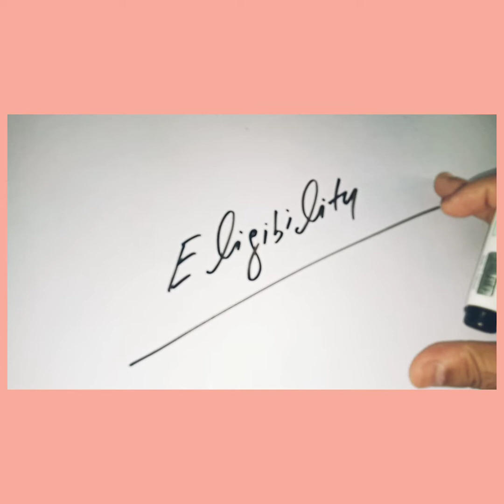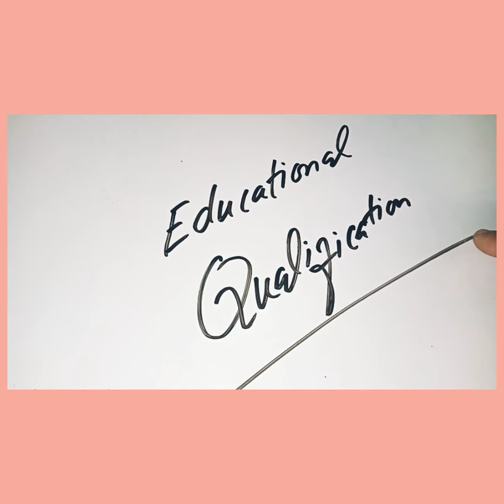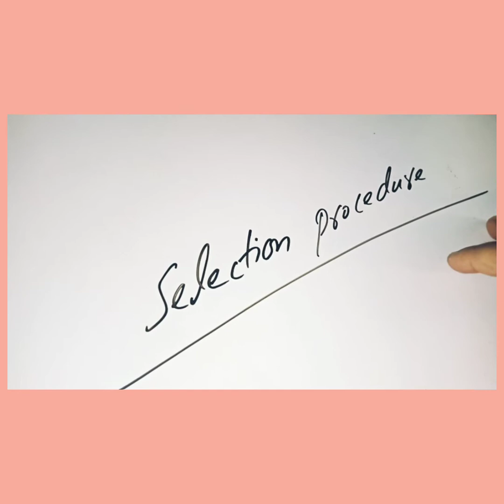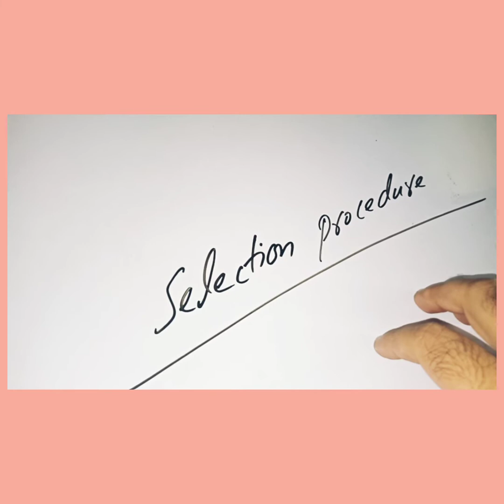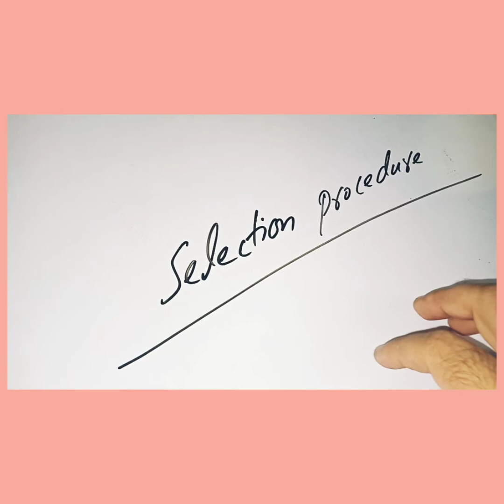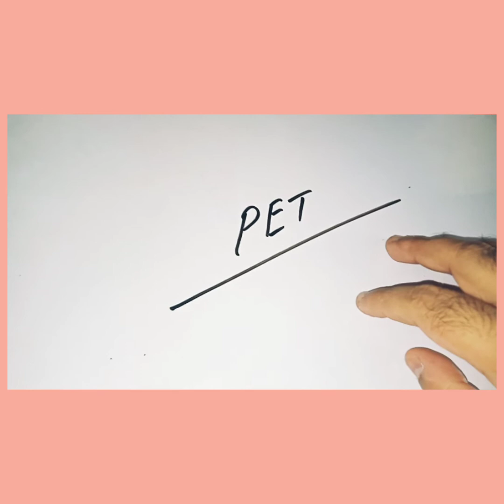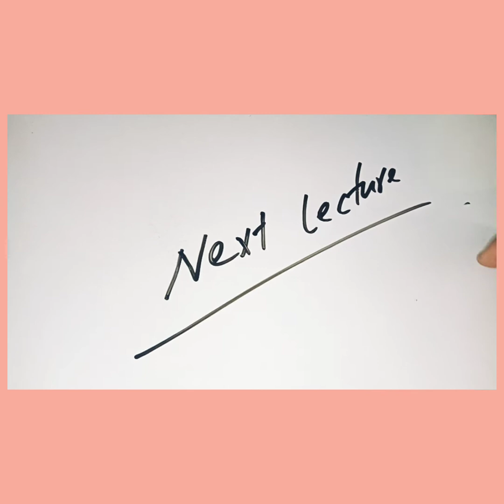Pn Cadet 2020-A Registration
Navy job is very respectable. Join Navy as PN Cadet 2020-A